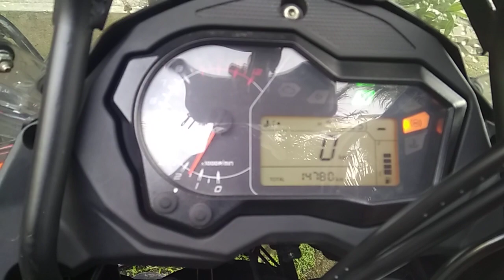#02 - Benelli TRK 502 issue 02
We've been having several argument among couple of TRK's owners regarding imbalance wear on the right side of rear tire. The original Pirelli Angel ST starting to show this sign while my bike reach around 10K KM on mileage, I keep riding it until it starting to slide on the right side whenever I taking right corner. On mileage 12,056KM I change it with a brand new Pirelli Angel ST same spec as original but, as you can see in this short video it starting to weary on the right side again on this new tire, it just reach over 2K KM since the replacement done.

To another Benelli TRK 502 owner out there, please share your experience with me on this matter.

* This issue discovered in my bike, it's not necessarily happen to other owner but my intention is for the sake of safety, longevity of the bike & mostly for Benelli itself to take note on issue for future product improvement.